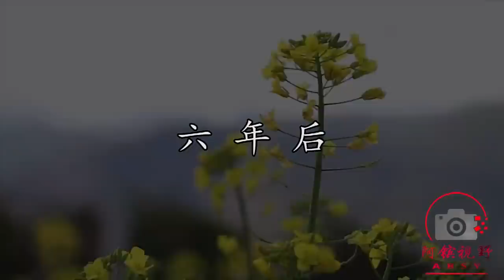小伙救下女孩，拿出所有積蓄供她上學，多年後女孩事業有成回來了【阿鑌視野】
女孩是個孤兒，考上大學卻沒錢上的她想要輕生，被好心的小伙救回家，還拿出所有積蓄供她上大學，6年後女孩事業有成回來了。